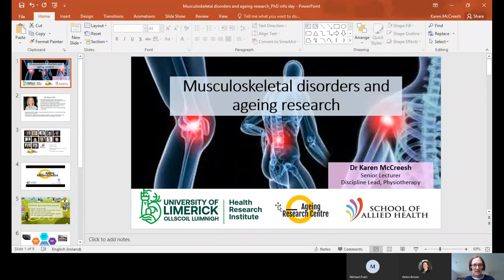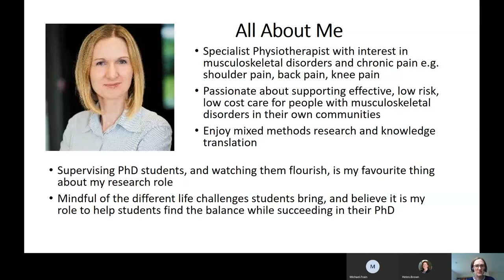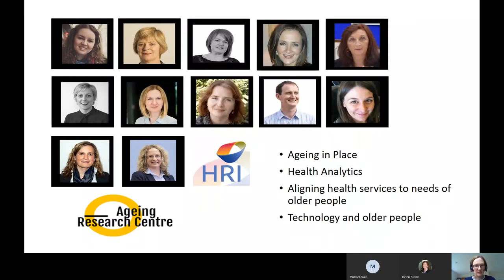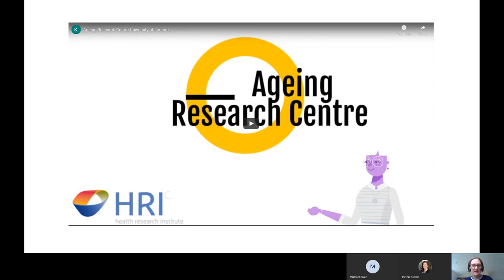Musculoskeletal Disorders and Ageing Research | Virtual Day for Research 2020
Dr. Karen McCreesh, Senior Lecturer from the School of Allied Health, discusses musculoskeletal disorders and ageing research.